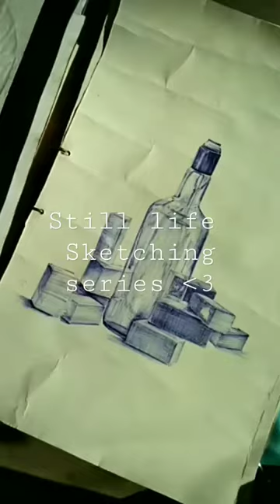drawing sketching series